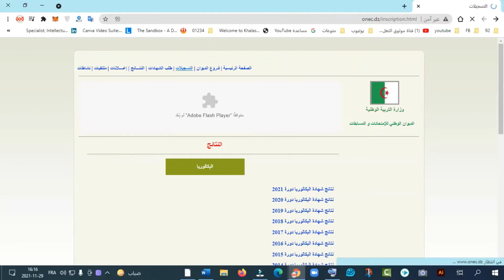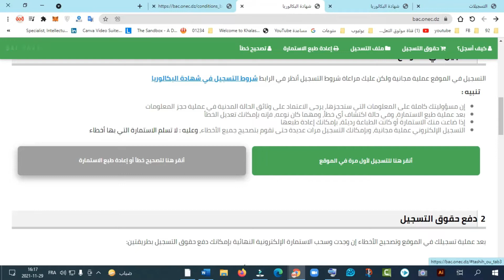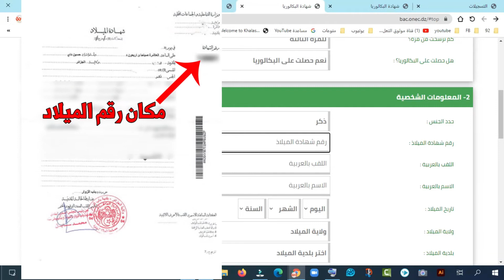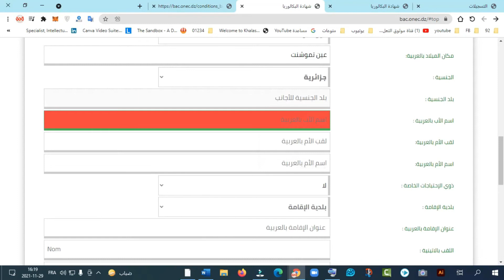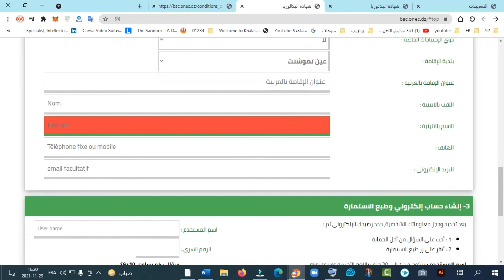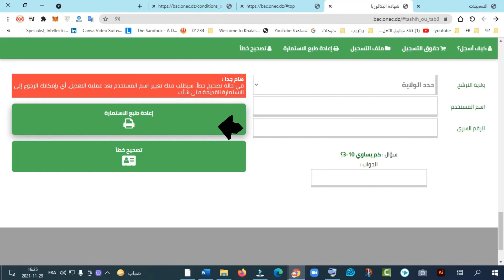كيفية التسجيل في باك حر 2022 بطريقة سهلة وصحيحة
للخدمات التقنية  و شراء بطاقات العاب🎁🎃🎈
المدونة ✅👇

الديوان الوطني للامتحانات والمسابقات
شروط التسجيل في البكالوريا الخاص بالأحرار
مرحبا بكم في موقع الديوان الوطني للامتحانات والمسابقات
يسمح لكم هذا الموقع بالتسجيل الإلكتروني في امتحان شهادة البكالوريا الجزائرية ولكن عليكم قبل الانطلاق في عملية التسجيل مراعاة الشروط الخاصة بالتسجيل مع تمنياتنا للجميع بالنجاح
لمن هذا الموقع؟
يخص هذا الموقع كل المترشحين الذين تتوفر فيهم الشروط الخاصة (انظر أدناه) لاجتياز امتحان البكالوريا بالجزائر
ملاحظة رقم1: لا يحق التسجيل في امتحان البكالوريا للمترشحين الذين هم في حالة عقوبة بسبب حالة الغش إلا للذين قضوا فترة عقوبتهم
المترشح هو المسؤول الوحيد عن معلوماته:
يتأكد المترشح من المعلومات الخاصة به : اللقب، الاسم، تاريخ ومكان الميلاد، شعبته...إلخ
ملاحظة:لا يتحمل الديوان الوطني للامتحانات والمسابقات مسؤولية اي خطأ في المعلومات المصرح بها من قبل المترشحين
الشرط الثالث:
على كل مترشح أن يكوّن ملفا إداريا -أنظر في الأسفل- ويقوم بتسليمه شخصيا إلى:
بالنسبة المتمدرسين : يسلم الملف إلى المؤسسة التي يدرس بها.
بالنسبة لمترشحي المركز الوطني للتعليم والتكوين عن بعد : إلى المراكز الجهوية التابع لها المترشح.
بالنسبة للأحرار : إلى مديريات التربية للولاية التي يقطن بها المترشح.
2/1
الشرط الرابع: الملف الإداري الخاص بالأحرار
يخص هذا الشرط كل المترشحين الاحرار بما في ذلك مترشحي التعليم والتكوين عن بعد.
يتكون الملف من:
1-استمارة التسجيل الإلكترونية - تطبع من الموقع بعد قيامكم بعملية التسجيل.
2-بالنسبة لمترشحي مديريات التربية: شهادة مدرسية تثبت مستوى السنة الثالثة من التعليم الثانوي أو التقني اصلية ومصادق عليها من قبل رئيس المؤسسة أو شهادة إثبات المستوى أصلية تسلم من المركز الوطني للتعليم والتكوين عن بد.
-أما بالنسبة لمترشحي المركز الوطني للتعليم والتكوين عند بعد: شهادة التسجيل في البكالوريا لهذه الدورة أصلية تسلم من المركز الوطني للتعليم والتكوين عن بد.
3-شهادة الإقامة.
4- تسديد حقوق التسجيل إما بواسطة وثيقة العمليات البريدية sfp01 أو بواسطة البطاقة الذهبية
5- بعد دفع الحقوق على مستوى مكتب البريد، يسلم لكم وصل العملية الذي يقتطع من وثيقة العمليات البريدية SFP01 ، يمسك هذا الوصل مع استمارة التسجيل
أو بعد دفع الحقوق بواسطة البطاقة الذهبية، يستخرج وصل إلكتروني من هذا الموقع ويمسك مع الملف
ملاحظة رقم 1: يتأكد المترشح أن المعلومات المحجوزة صحيحة.
ملاحظة رقم2: - لا بد على كل مترشح إيداع ملفه الإداري في المؤسسة التابع لها في الآجال المحددة في الإعلانات.
الشرط الخامس: التربية البدنية للاحرار
هام جدا:
إجراء اختبار مادة التربية البدنية والرياضية يحدد في الإعلانات و في حالة عدم استلامكم للاستدعاء الخاص بالتربية البدنية يجب التقرب من مديرية التريية .
تنبيه :
في حالة غيابكم تتحصلون على علامة الصفر
الشرط السادس: حقوق التسجيل
تختلف حقوق التسجيل حسب نوع الترشح.
-الأحرار الذين لم يسبق لهم ان حصلوا على البكالوريا الجزائرية:يساهمون بملغ 3000 دج.
-الأحرار الذين سبق لهم ان حصلوا على البكالوريا الجزائرية:يساهمون بملغ 5000 دج.
الشرط السابع : متابعة التسجيل
يشمل هذا الشرط:
-مرحلة تأكيد التسجيلات، حيث يعاد فتح هذا الموقع في وقت يحدد في الإعلانات وذلك لتمكين المترشحين من مراجعة معلوماتهم قبل استخراج الاستدعاءات
-مرحلة استخراج الاستدعاءات للاختبارات الكتابية، تحدد كذلك في الاعلانات
-مرحلة النتائج، تستخرج النتائج مباشرة بعد إجراء المداولات
الشرط الثامن : الإجراء
يشمل هذا الشرط:
-مرحلة سحب الاستدعاءات للاختبارات الكتابية، حيث يعاد فتح هذا الموقع في وقت يحدد في الإعلانات وذلك لتمكين المترشحين من استخراج الاستدعاءات
-يجب على كل مترشح التعرف على مركز الإجراء ودلك لتفادي أي تأخر أو الالتحاق بمركز غير الذي عين فيه
-يمكن عند سحب الاستدعاء تصحيح الأخطاء في المعلومات الشخصية إن وجدت عن طريق المؤسسة النابع لها
2/2
كلمات مفاتحية
mdtd, hgjs^dg td hgfmhg;vdh 2022
تسجيل باك حر 2022 في الجزائر
تسجيلات بكالوريا 2022

تسجيلات بكالوريا 2022 احرار
تسجيل باك حر 2022
كيفية التسجيل في باك حر 2022
كيفية تسجيل باك حر 2022
التسجيل في باك حر 2022
bac 2022
تسجيلات شهادة التعليم المتوسط 2022
bem 2022
المترشحون الاحرار+المترشحون المتمدرسون
بالتوفيق للجميع
تسجيلات بكالوريا 2022 احرار الجزائر,
تسجيلات بكالوريا 2022 تاريخ,
تسجيلات بكالوريا 2022 نظاميين,
تسجيلات بكالوريا 2022 ملف,
موعد تسجيلات بكالوريا 2022 احرار,
متى تسجيلات بكالوريا احرار 2022,
موعد تسجيلات بكالوريا 2022 احرار الجزائر,
موعد تسجيلات البكالوريا 2022 للاحرار,
تسجيلات البكالوريا 2022 للاحرار,
تسجيلات بكالوريا 2022 في الجزائر,
تسجيلات باك حر 2022,
تاريخ تسجيلات بكالوريا أحرار 2022,